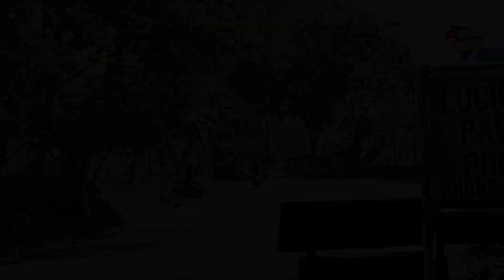Hunting bus ector estu best premium angkatan pagi, semua bus meluncur deras tanjakan banen❗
Hunting bus ector estu best premium, semua bus meluncur deras tanjakan banen❗
Video direkam di tanjakan banen desa Limbangan timur kecamatan Limbangan kabupaten Garut jawa barat.

Terimakasih,